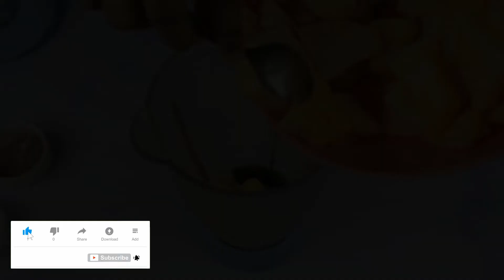ঘরে থাকা মাত্র কয়েকটা উপকরণে তৈরি করুন আনারসের জুস | Let’s Make the Healthy Pineapple Drink | Juice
How are you? hopefully fine, Today I'm showing you how to make Pineapple Juice. The recipe can be made in a very short time. introduce how to cock it properly. Please try it at home.
Allah Hafez.

Must make it at home for your family and friends.
If you face any problems comment here.
Visit our YouTube Channel to get hundreds of healthy recipes!